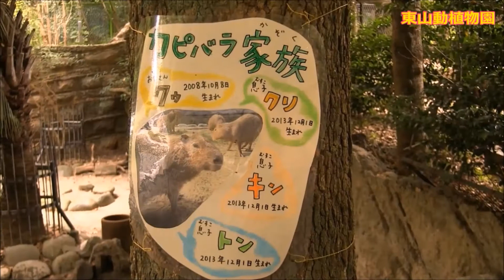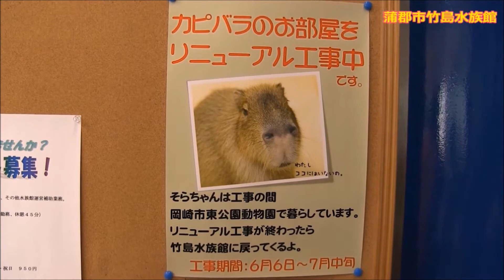カピバラ （愛知篇）東山動植物園→竹島水族館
子供たちの成長ぶりと、ご帰宅そらちゃんを待ち受ける者？
2016年7月16日撮影